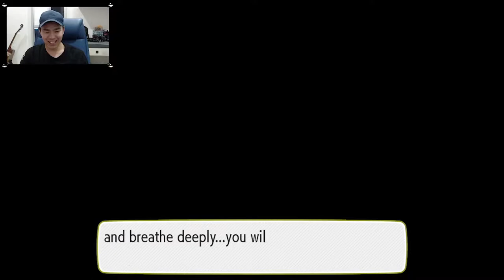IT'S A KIDS GAME!! WTF!? Lt Surge Gym Battle! | Let's Go Pikachu | Part 7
LMAO i cant even explain what im seeing here.